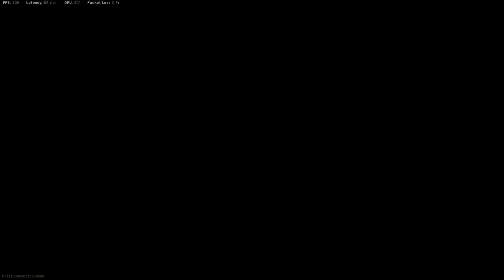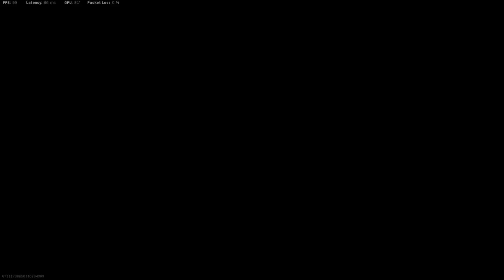I'm Back? || Call of Duty Modern Warfare || Search & Destroy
It has been a while since I have played Call of Duty Modern Warfare.  I think I am not back at playing some Search and Destroy from time to time.  No promises. My goal is to be one of the first Caribbean Youtubers and Streamers to make it. I cannot do that without your help. Thank you for rocking with me.